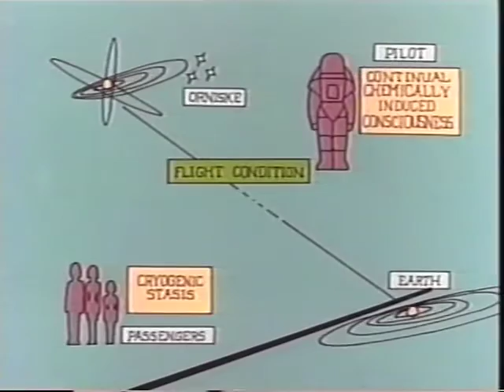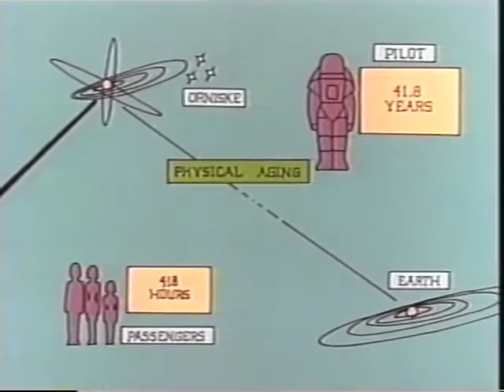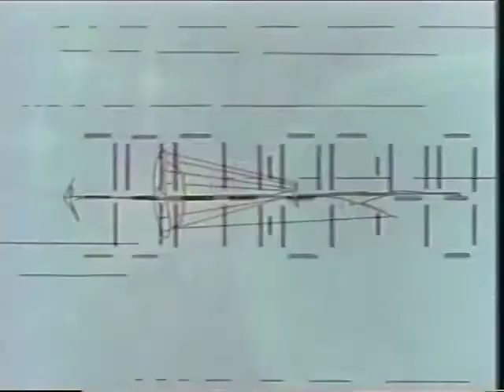Anime Expo 1994 Opening Animation - No Enemy But Time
Discovered on an old DVD belonging to Cal Animage Alpha